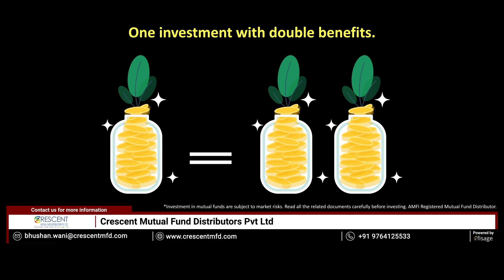Mutual Fund Equity Linked Savings Scheme (ELSS) | Crescent MFD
Get double dhamaka benefit of wealth creation and saving tax with investment in mutual fund ELSS.